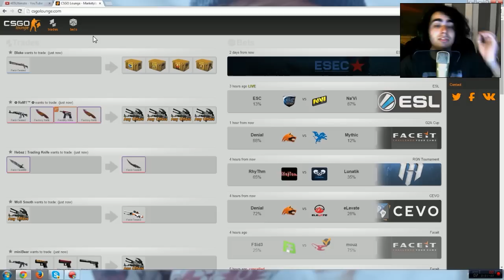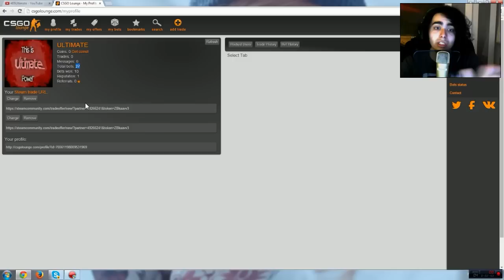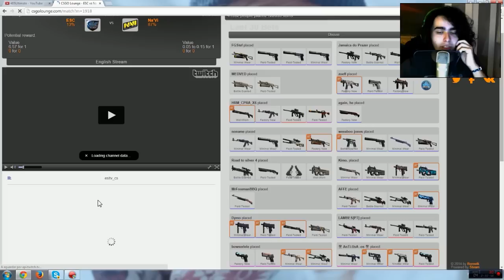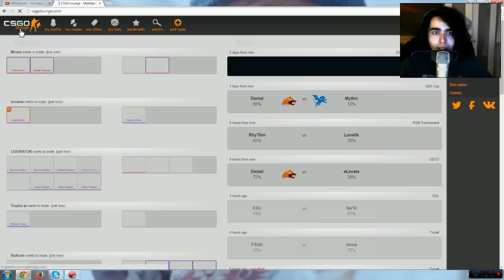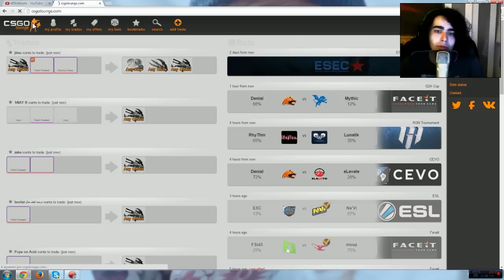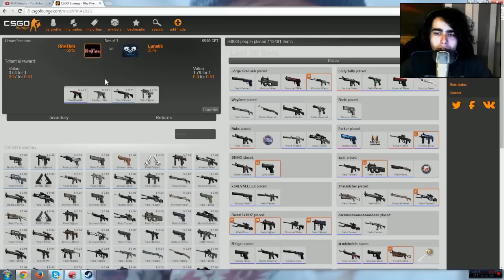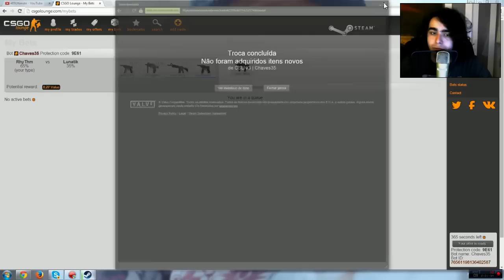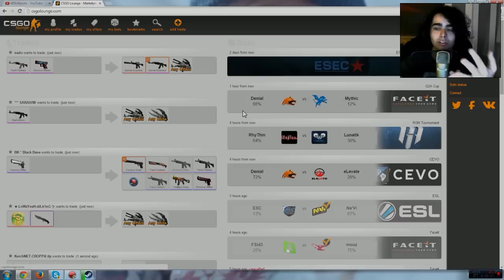TUTORIAL - "COMO APOSTAR NO CS:GO LOUNGE"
Shining Pepper:
Para encomendar deixar mensagem privada dizendo que vieram pelo "Ultimate" com cores tamanho e o modelo que querem em:

Apartado:
Nuno Moura
Apartado 003026
Ec S Pedro da Cova
4510-998 S P Cova

!!!|/|Parceiros|\|!!!

Specs do Meu Pc:

CPU:Intel Core i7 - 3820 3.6GHZ
Placa Grafica:Geforce GTX 560 Ti DirectCU2
Motherboard:Asus P9X79
Disco Principal:Kingston ssdNOW 300
Disco Secundário:Western Digital 1TB Caviar Green 7200RPM 64MB SATAIII 3.5
Memória RAM: Kingston Hyper 2gb(x4)